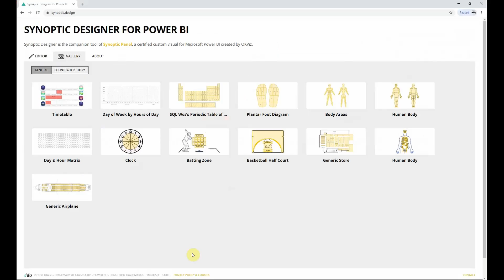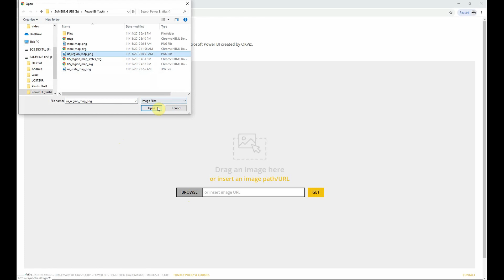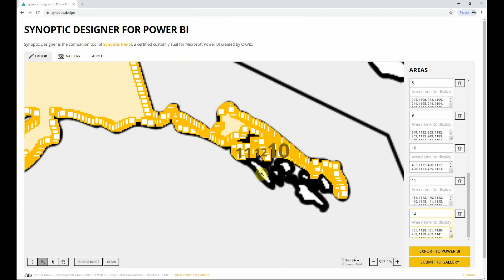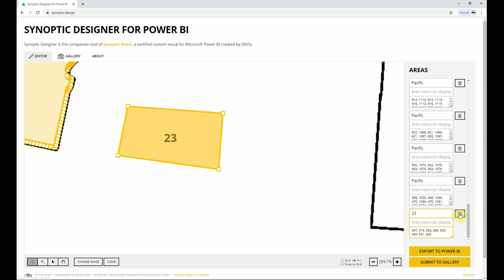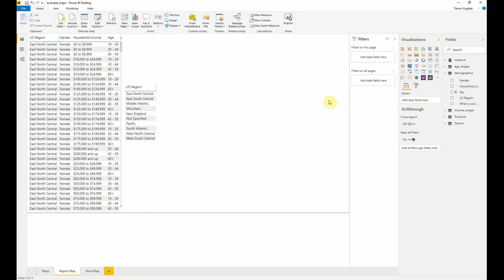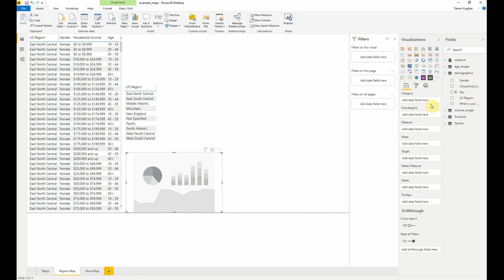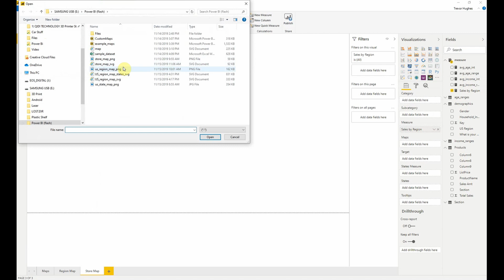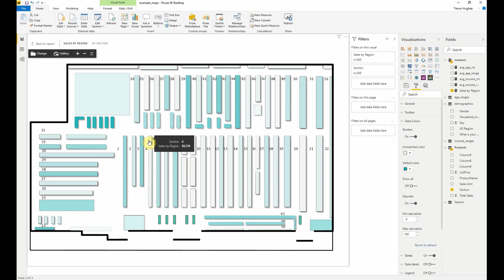Creating Custom Maps (Region Maps, Store Maps, etc) for Use in Power BI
Synoptic Designer: synoptic.design